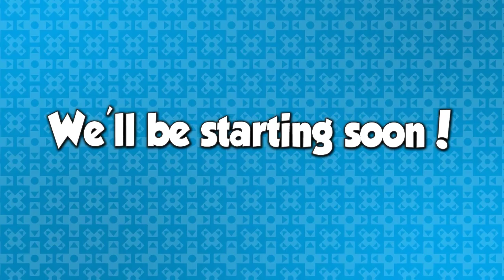DPad's First Look: Sonic Boom Rise of Lyric - DPadGamer Livestream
For our first stream of 2018 its time to look at one of 2014's worst games: Sonic Boom!
Tune into streams live every Friday and Sunday at 4PM (PST)!

Stream Rules:
1. Don't Spam.
2. No Self Promotion.
3. Don't be a jerk.
4. Don't abuse stream commands.
5. No politics.
6. No excessive profanity.
7. Don't discuss religion.
8. NO GARBAGE MEMES.
9. NO BACKSEAT GAMING